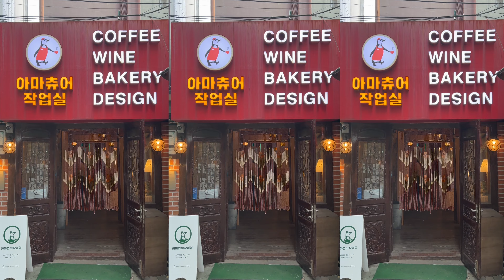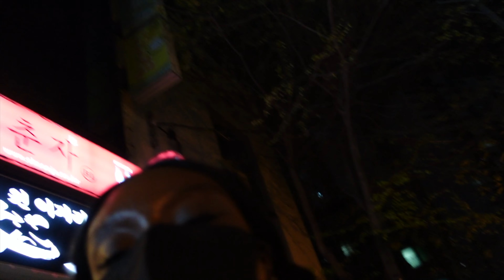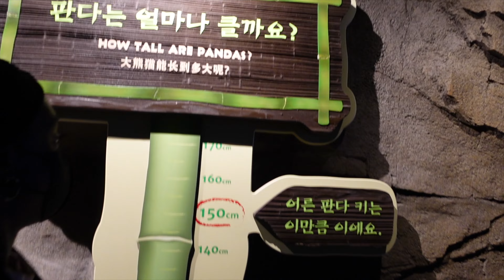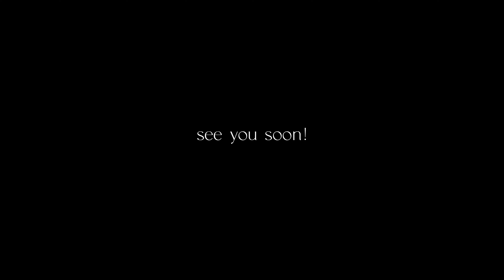LIVING IN SEOUL VLOG | Exchange Student Life, Everland Korea, Birthdays in Gangnam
Hellooooo I am back with another Seoul/Korea University vlog! In a week of my life living in Seoul, I take you through some of the woes of studying abroad (assignment deadlines always ruin the vibe), making new exchange student friends, leaving Seoul to visit Everland Korea, and biking home from Hongdae at 1 am (yeah, Kakao Taxi is never on my side). As always, there will be cute cafes and amazing food in the process. Enjoy!

filmed on:
sony zv-1